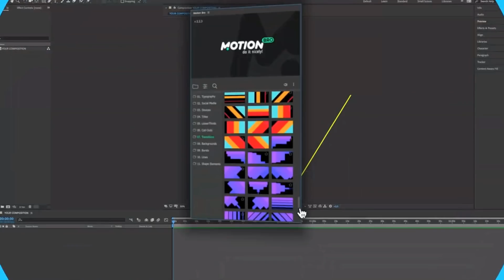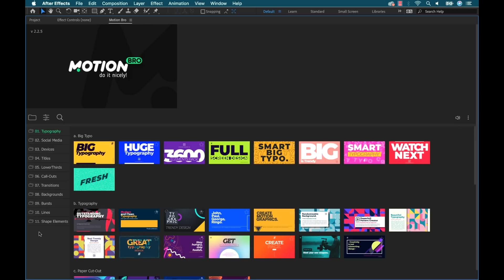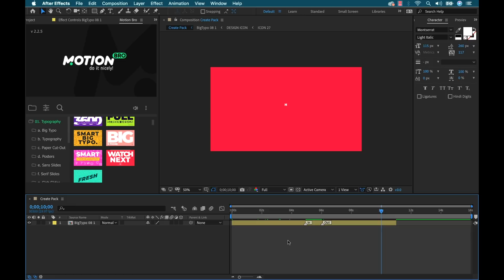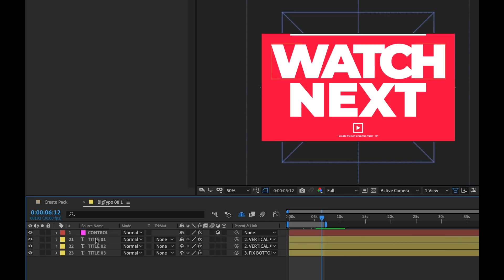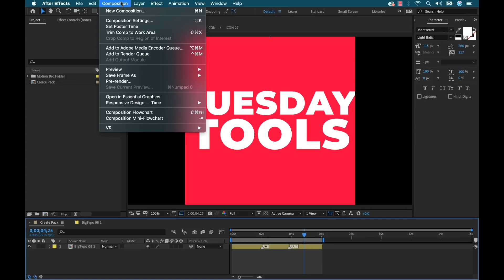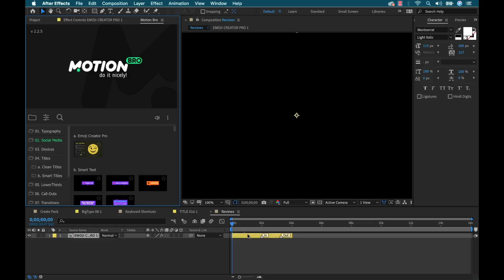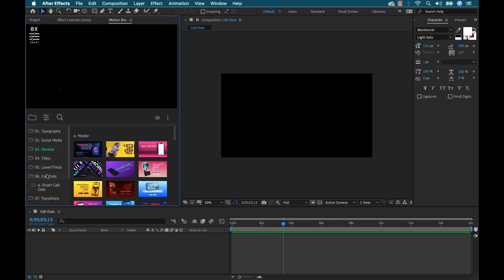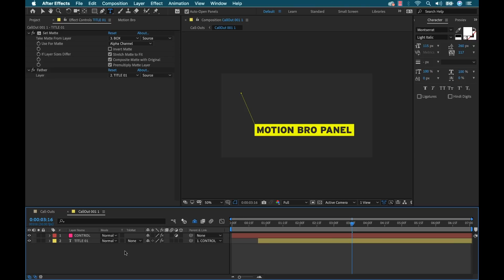3,600 Elements Available in the Create Pack for Adobe After Effects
Speed up your workflow in Adobe After Effects with 3,600 elements from the Create Pack from Aloha FX.

License this Music:
Light Minded
Pulsing and radiant, with electro pop elements featuring sunny synthesizer and vocal samples to create a positive and joyful mood.